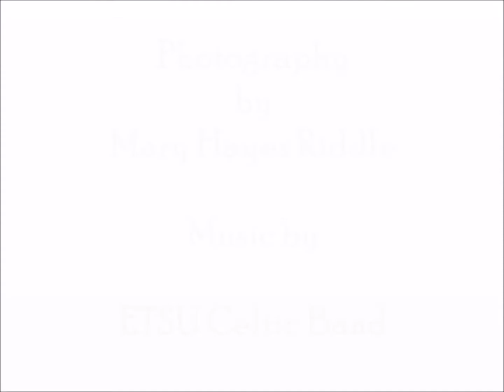Meryl and Greg April 2014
Knoxville, Tennessee